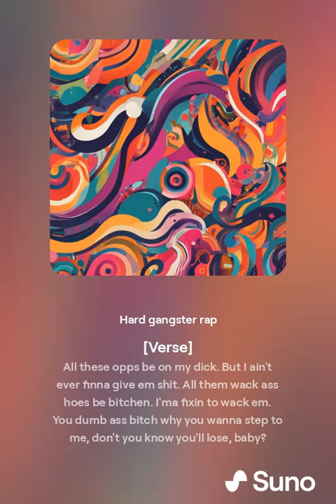with you, the floor I'll mop {trap} (AI) | ShxkeBrø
[Verse]
All these opps be on my dick. But I ain't ever finna give em shit. All them wack ass hoes be bitchen. I'ma fixin to wack em. You dumb ass bitch why you wanna step to me, don't you know you'll lose, baby?

[Verse 2]
Driving down the block with the Glock in hand. Jammin out to a death metal band. Back in the trunk I got a P nine zero Betta not fuck with me bitch, I'm the fuckin hero

[Chorus]
Huff and puff and smoke on a j, your girl be sexy I might say hey. Rollin up in a Vette. yuh. She says "bet"

[Bridge]
Slob on my knob as I'm going 80. get to the crib where she yells "baby!" Call my niggas down call you up, turn you into a clown while we goin down!

[Verse 3]
Fuck you bitch, my trigger finger itch. If you don't wanna cry die sigh lie on the floor and make a chalk outline!

[Verse 4]
Skippity bippity bop your girl wants all my cock. Skippity bippity bop. With you, the floor I'll mop